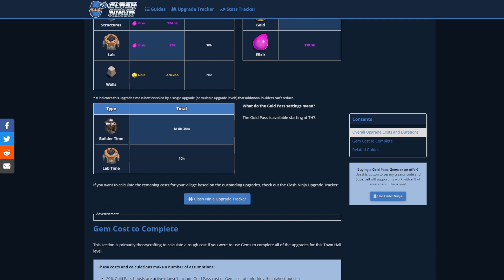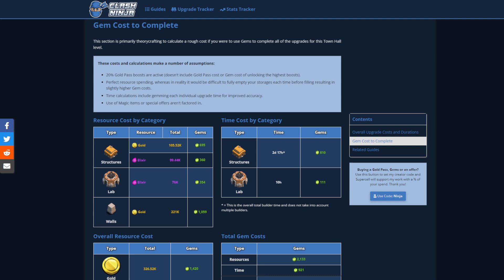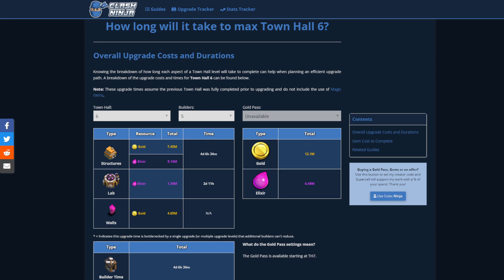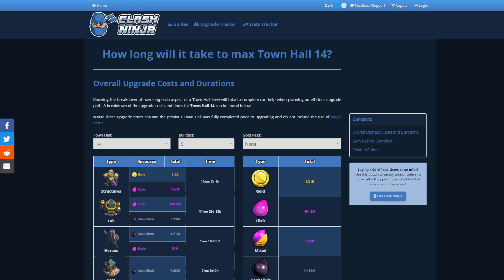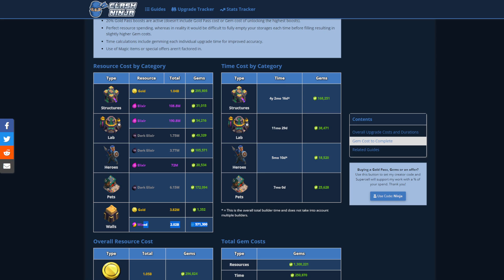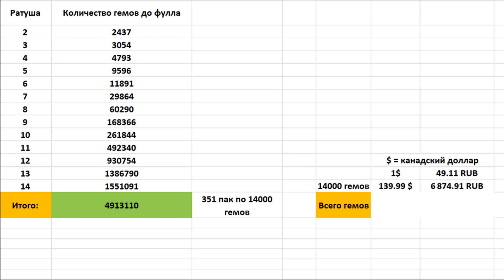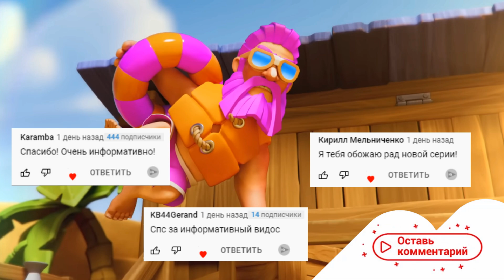СКОЛЬКО ГЕМОВ НУЖНО ДЛЯ ПРОКАЧКИ КАЖДОЙ РАТУШИ В КЛЕШ ОФ КЛЕНС | КЛЕО CLASH OF CLANS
Клан HellChaos

В этом видео я расскажу сколько гемов и денег нужно на прокачку каждой ратуши в Clash of Clans. В конце видео мы узнаем, сколько кристаллов и денег надо потратить, чтобы прокачаться с тх1 до фулл тх14.